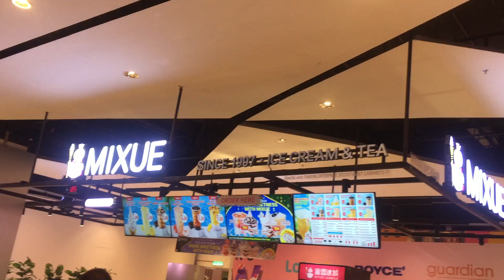Aman Central Alor Setar